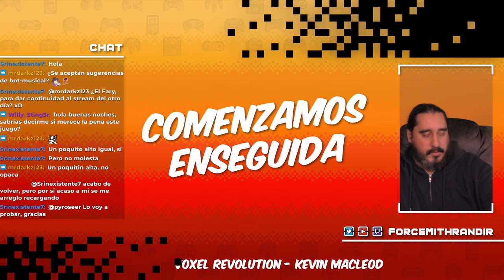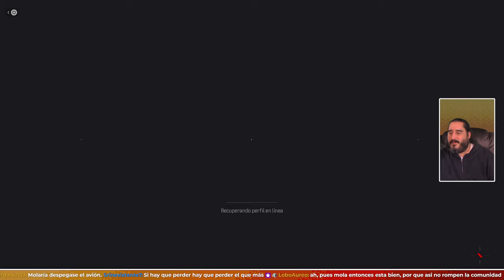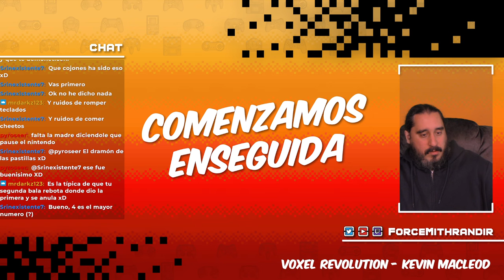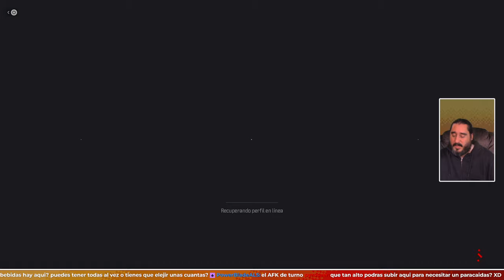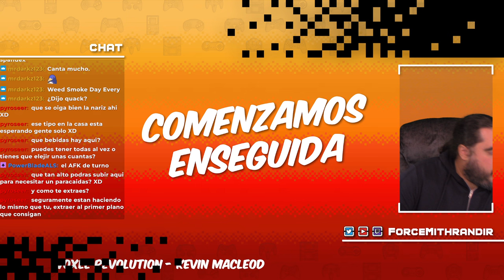Los Disparos en los Huevos Duelen Más | MODERN WARFARE III